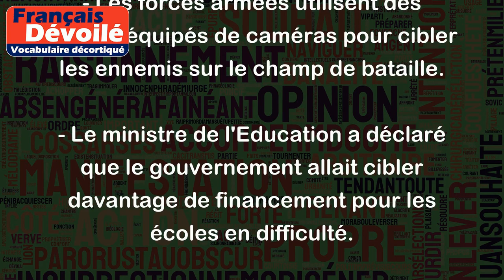Cibler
"Cibler" est un verbe qui signifie viser ou focaliser l'attention sur une personne, un objet, un groupe ou une zone géographique dans le but d'atteindre un objectif particulier. Voici quelques exemples pour illustrer ce sens :
- Dans une campagne publicitaire, il est important de cibler la bonne audience afin de maximiser l'efficacité de la publicité.
- Les forces armées utilisent des drones équipés de caméras pour cibler les ennemis sur le champ de bataille.
- Le ministre de l'Education a déclaré que le gouvernement allait cibler davantage de financement pour les écoles en difficulté.
- L'entreprise a lancé un nouveau produit et prévoit de cibler principalement les jeunes consommateurs.
En somme, cibler implique de choisir une cible spécifique et de mettre en place des actions précises pour atteindre l'objectif recherché.